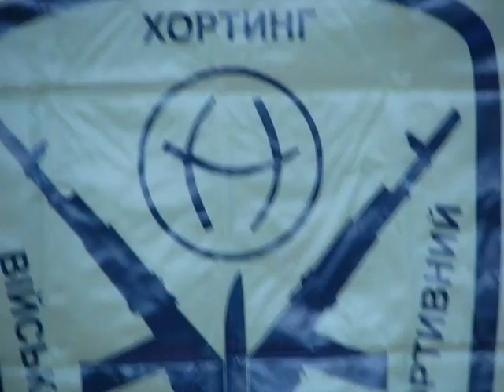Horting. Военно-спортивный хортинг. Клуб ножевого и палочного боя "Fratria Fortis"